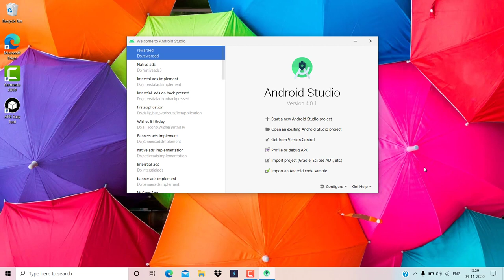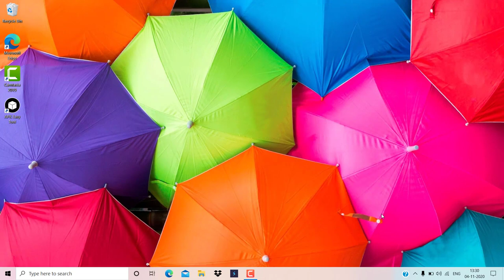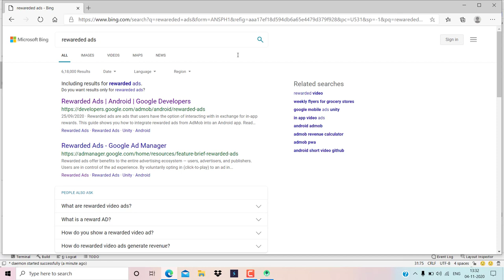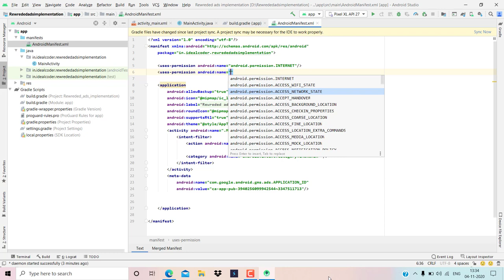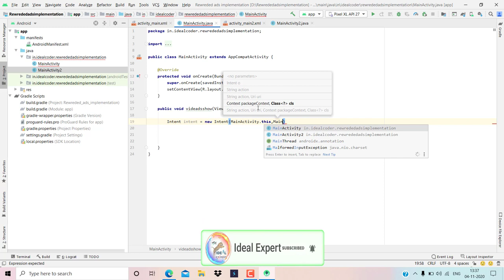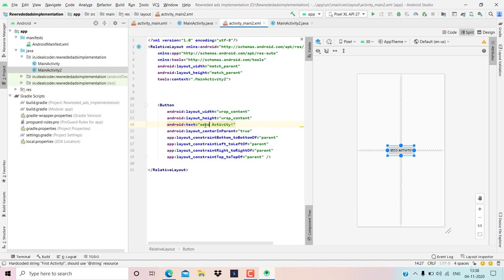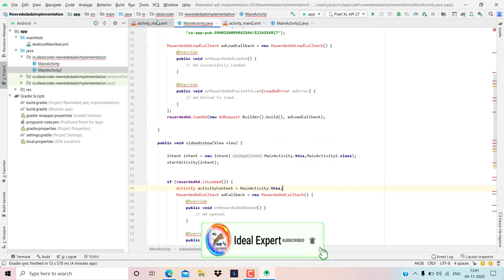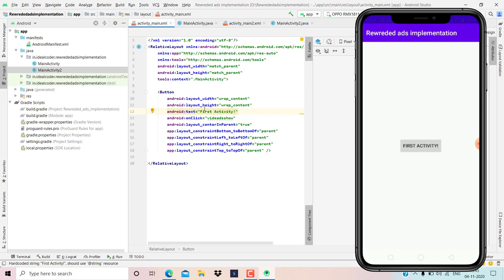How To Implement Rewarded Ads in Android Studio | How To add Rewarded Ads In Android Studio2021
How To Implement Rewarded Ads in Android Studio | How To add Admob Rewarded Ads In Android Studio 2021

Hello Everyone,

  Ideal  Expert.

In this video we are discussing about How To Implement Rewarded Ads in Android Studio.I hope guys  we are like this video.

Your Question

1-How to implement rewadred Ads in android Studio 2021

2-rewarded Ads Complete Tutorial | How to implement rewarded Ads | rewarded Ads

3-AdMob Android tutorial - Placing rewarded Ads

4-How to implement rewarded ads in android - Android studio tutorial

5-How to Implement Admob Ads in Android Studio|| rewarded and interstitial ads [2021]

6-Android Studio Tutorial How to Add Admob rewarded Ad | Show rewarded Ad

7-How to add Admob rewarded Ads In Android Studio 2021

8-Implement rewarded ads in android studio

9-rewarded ads ko implement kaise karein

10-Android Studio Tutorial How to add Admob rewarded Ads and Earn Money 100%

11-How to create rewarded Ads in Android Studio (Google AdMob)

12-How to rewarded Ads In android Studio || Hindi Language

13-How to implement AdMob rewarded Ads in Android Studio | rewarded Ads using AdMob in 2021

14-How to place AdMob rewarded ads in android app - Android studio tutorial

15-[From Scratch Completed] Place  rewarded Ads 2021 in Android

16-How to create banner ads, interstitial ads, native ads, rewarded video ads in android studio

17-How to Implement rewarded Ads in Android Studio||  rewarded ads [2021]

18-Admob rewarded Ads  in Android Studio with Source Code

* How to implement rewadred Ads in android Studio 2021

* rewarded Ads Complete Tutorial | How to implement rewarded Ads | rewarded Ads

* AdMob Android tutorial - Placing rewarded Ads

* How to implement rewarded ads in android - Android studio tutorial

* How to Implement Admob Ads in Android Studio|| rewarded and interstitial ads [2021]

* Android Studio Tutorial How to Add Admob rewarded Ad | Show rewarded Ad

* How to add Admob rewarded Ads In Android Studio 2021

* Implement rewarded ads in android studio

* rewarded ads ko implement kaise karein

* Android Studio Tutorial How to add Admob rewarded Ads and Earn Money 100%

* How to create rewarded Ads in Android Studio (Google AdMob)

* How to rewarded Ads In android Studio || Hindi Language

* How to implement AdMob rewarded Ads in Android Studio | rewarded Ads using AdMob in 2021

* How to place AdMob rewarded ads in android app - Android studio tutorial

* [From Scratch Completed] Place  rewarded Ads 2021 in Android

* How to create banner ads, interstitial ads, native ads, rewarded video ads in android studio

* How to Implement rewarded Ads in Android Studio||  rewarded ads [2021]

* Admob rewarded Ads  in Android Studio with Source Code